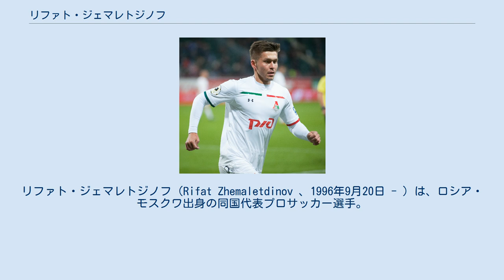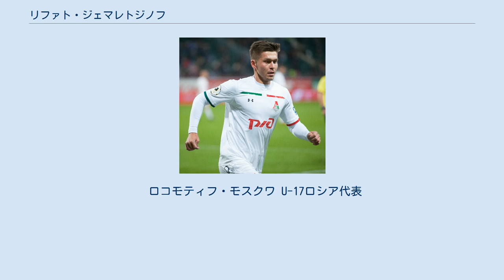リファト・ジェマレトジノフ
リファト・ジェマレトジノフ（Rifat Zhemaletdinov 、1996年9月20日 - ）は、ロシア・モスクワ出身の同国代表プロサッカー選手。
FCロコモティフ・モスクワ所属。
 地元クラブであるFCロコモティフ・モスクワのアカデミーで育成された。
2016年2月25日、UEFAヨーロッパリーグのフェネルバフチェSK戦でデビューを果たした。
 2016年7月4日、FCルビン・カザンと契約を結んだ。
 2018年6月24日、ロコモティフ・モスクワに復帰。
 U-17ロシア代表の一員として臨んだUEFA U-17欧州選手権2013では1ゴールを挙げ、チームの優勝に貢献した。
同年の2013 FIFA U-17ワールドカップにも参加している。
UEFA U-19欧州選手権2015では決勝まで進んだが、スペイン代表に敗れ惜しくも準優勝に終わった。
 2019年10月、UEFA EURO 2020予選でフル代表に初招集された。
 2021年3月24日、2022 FIFAワールドカップ・ヨーロッパ予選のマルタ代表戦でフル代表デビューを果たした。
 2021年6月2日、UEFA EURO 2020に臨むロシア代表26人の一人に選ばれた。
同大会では2試合に出場したが、チームはグループステージ敗退に終わった。
 ロコモティフ・モスクワ U-17ロシア代表